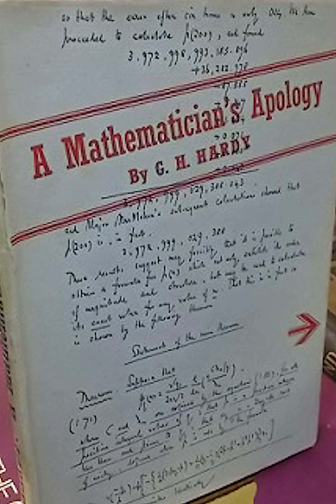Numbers vs. Words Round 8: Aluminum vs. 1729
Which is your favourite - Aluminum or 1729?

This is the eighth round in a new video series - "Numbers vs. Words" - where Dr Tom Crawford and Susie Dent share some of their favourite numbers/words in a battle for your vote.

Results will be posted alongside the next round so keep an eye out to see if your favourite was the winner.

Susie is a lexicographer, etymologist and writer, best known as the expert in 'Dictionary Corner' on Countdown for over 30 years.

Dr Tom is the Public Engagement Lead and Departmental Lecturer in Mathematics at the Oxford University Department for Continuing Education. He is also a fellow at Robinson College, Cambridge.